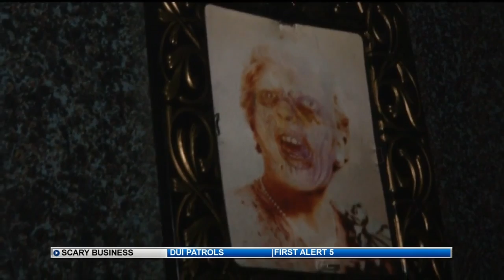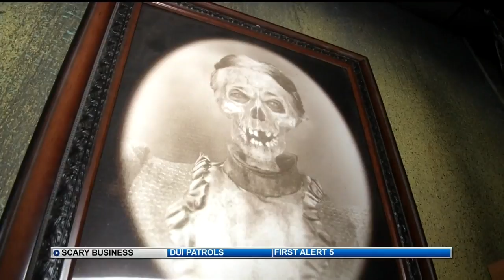Scary truth about running haunted houses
A look at how haunted houses are able to keep their doors open year after year.